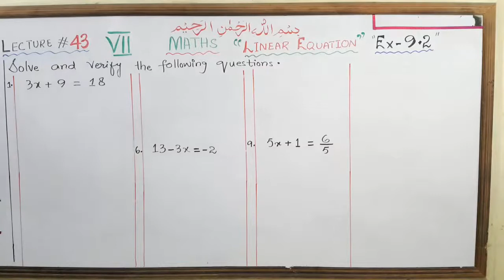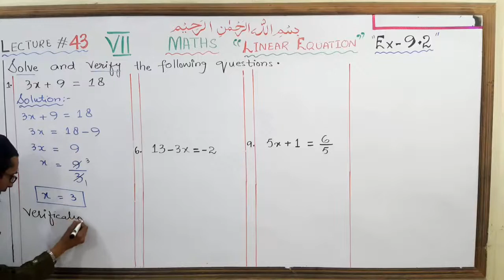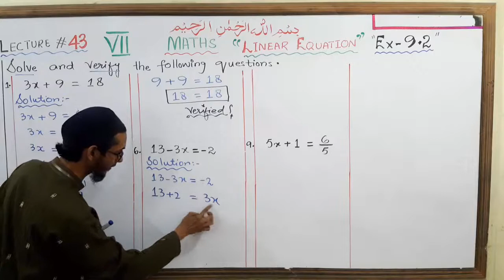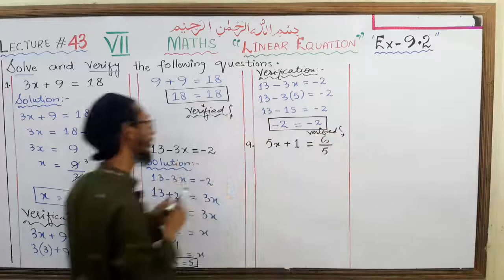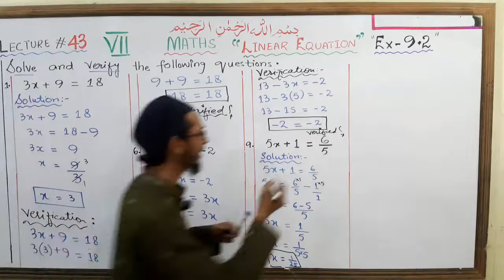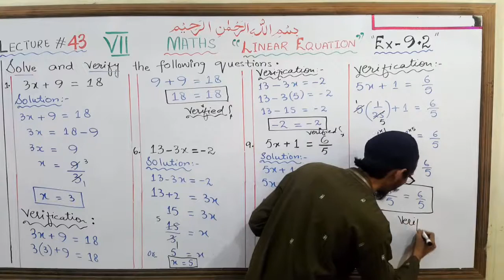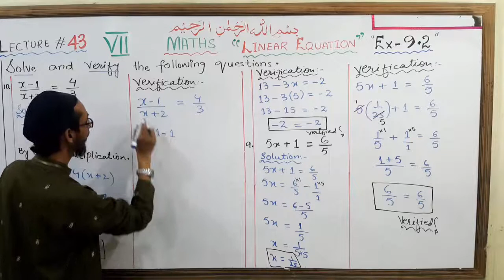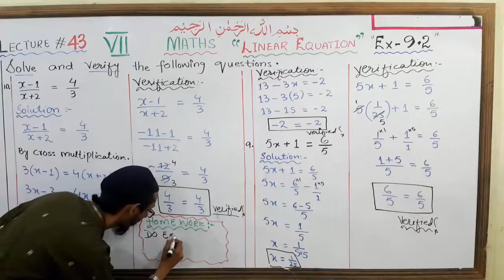VII MATHS LECTURE 43